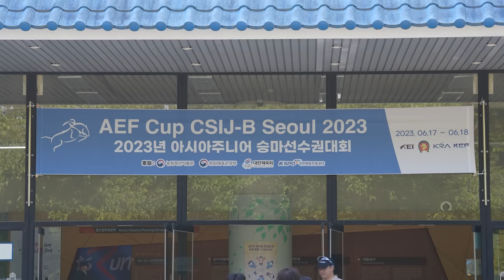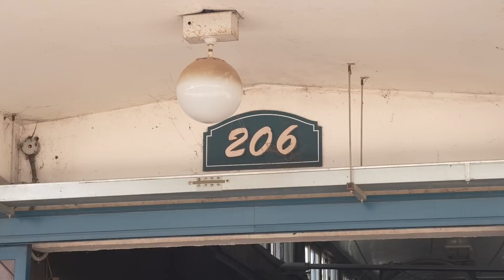왕복 10시간! 매주 서울과 전남 임자도를 오가는 프로 갓생러 승마선수ㅣ갓생살기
마사회 갓생러 대공개🫡
갓생사는 승마선수가 있다고?!👀
한국마사회 학생 승마 선수단 '강효진' 선수!

평일에는 새벽까지 열심히 공부하고
주말에는 전남 임자도에서 서울을 오가며
승마 연습에 매진하는 그녀⭐
(왕복10시간😱😱😱)

2023 아시아주니어 선수권 대회에 출전한
갓생러 효진선수,
첫째 날 펼쳐진 단체전 결과는...?!?! (궁금증 폭발!!)

00:00 갓생 시작!
00:18 프로 갓생러가 있다고!?
01:21 갓생승마선수의 하루
02:40 2023년 아시아 주니어 승마 선수권 대회 스타트!
03:44 단체전 출전!
04:17 단체전 종료 후 후기 토크
05:22 훈훈한 남매..사이?!
06:27 남은 경기 '개인전' 출전 각오!! (아자아자)